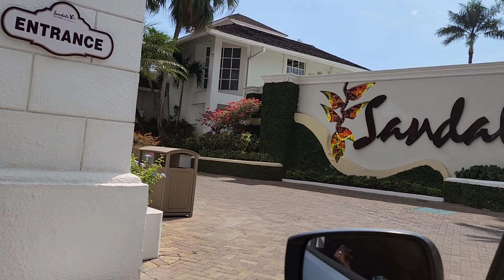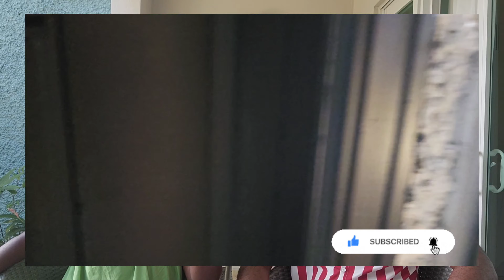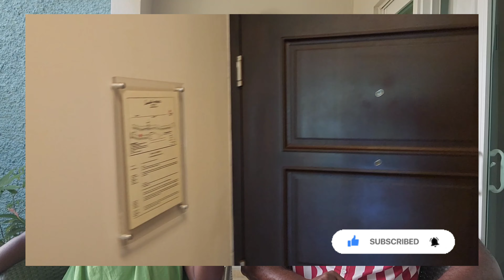Sandals Resort Jamaica